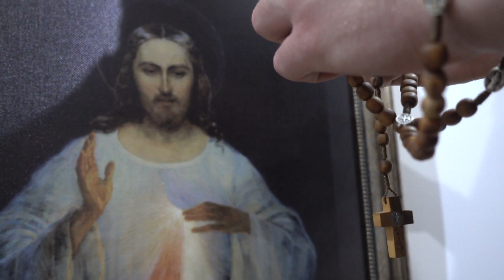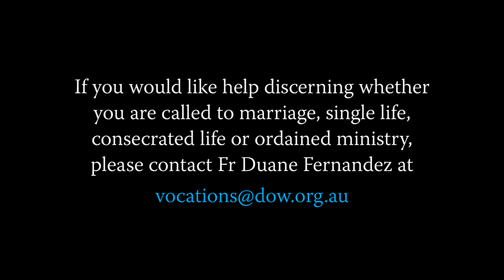HAVE NO FEAR - Fr Duane Fernandez’s message for Good Shepherd Sunday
This Sunday—the fourth Sunday of Easter—is “Good Shepherd Sunday” and the 57th World Day of Prayer for Vocations. Fr Duane Fernandez, vocations director for our diocese, has provided a video message for this weekend.

Let us pray for each other as we seek to follow the Good Shepherd more closely in our respective vocations, and let us pray especially for those still discerning their vocation, that they may hear, and trust, the voice of Jesus calling them to fullness of life.

If you would like help discerning whether you are called to marriage, single life, consecrated life or ordained ministry, please contact Fr Duane Fernandez at